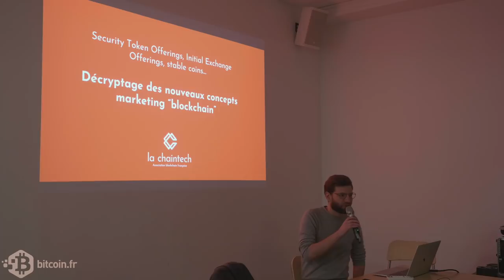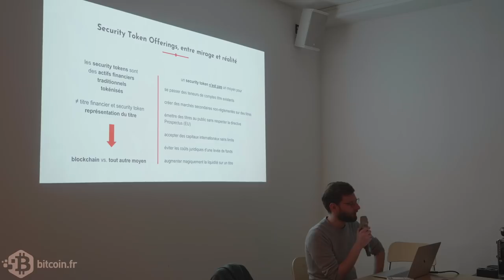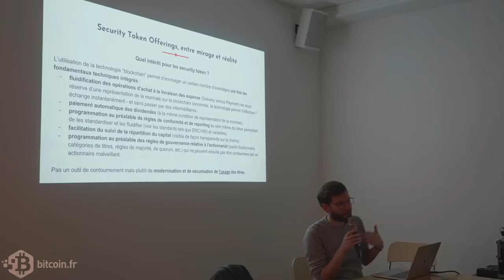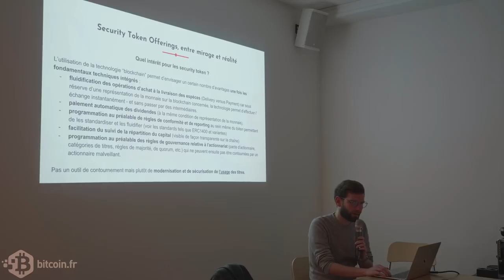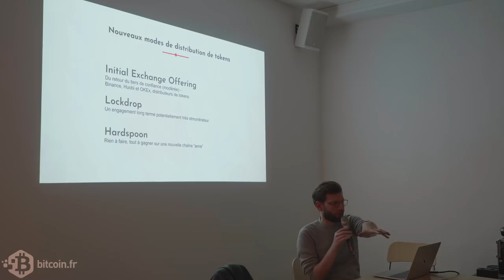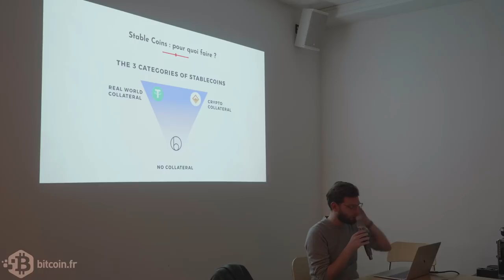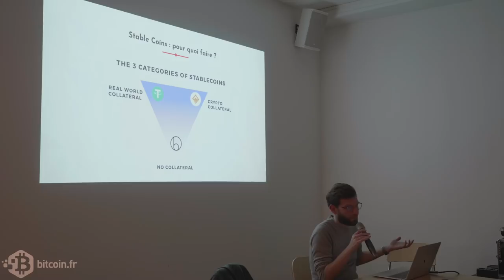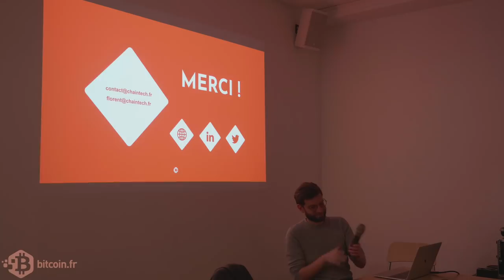Décryptage des nouveaux concepts marketing de l’univers blockchain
Troisième partie du meetup inter-associatif du 16 avril 2019 : Simon Polrot, directeur général de la plateforme LGO Exchange et fondateur d'Ethereum France décrypte les nouveaux concepts marketing de l’univers blockchain : security tokens, initial exchange offering, lockdrop, hardspoon, stable coins sous toutes leurs formes et finance décentralisée.